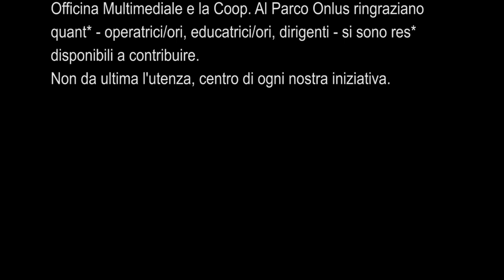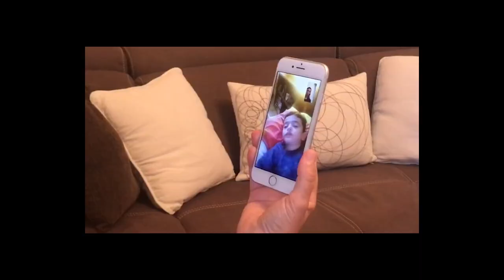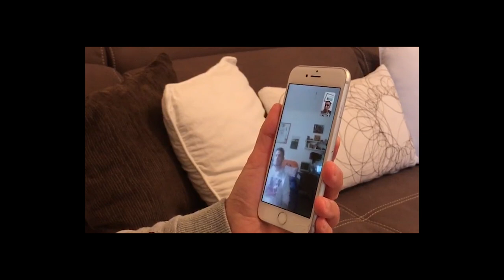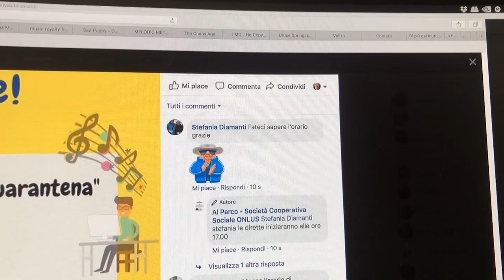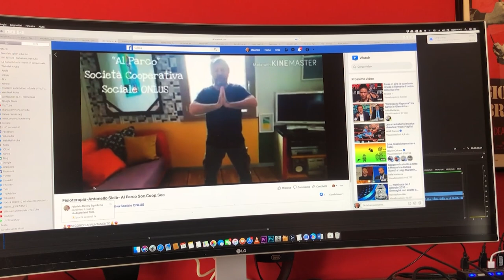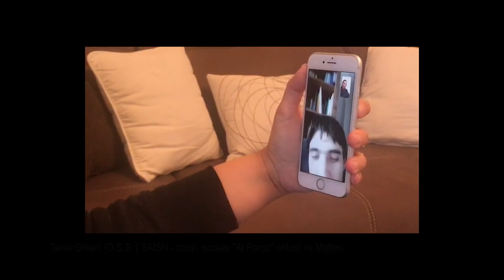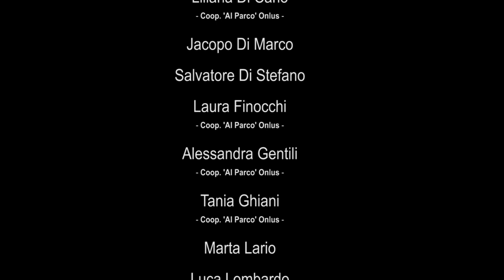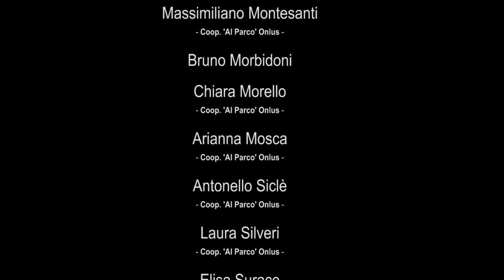Prima di tutto la Cura | Coop Sociale «Al Parco» Roma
Quelli trascorsi saranno mesi difficili da archiviare.
Ancora arduo da credere che nell’infinitamente piccolo si potesse nascondere una minaccia alla vita di un sistema sociale complesso, interconnesso. Ma evidentemente fragile: il Coronavirus ha avuto il compito di rendere evidenti inadeguatezze già note.

I servizi sociali che si occupano da sempre di grave marginalità - ad esempio - hanno scontato il silenzio dei provvedimenti nazionali, i grandi assenti nella decretazione d’urgenza: a fianco delle categorie bisognose di tutela si colloca il gruppo sociale ad esse speculare, altrettanto trascurato nei giorni di allerta pubblica, i lavoratori del sociale.
In campo istituzionale, le risorse sono state rivolte alla sanità pubblica, all’istruzione e alla cultura. La responsabilità di gestire l’emergenza in quest’ambito s’è ricondotta agli enti locali e alle risposte elaborate di concerto con “imprese sociali” e volontariato.
Educatori, OSS e addetti al servizio hanno lavorato da principio con difficoltà di accesso a dispositivi di protezione o alla possibilità di sottoporsi al tampone per verificare la positività al virus. Mantenuto con fatica il funzionamento di strutture e servizi non concepiti per rispondere ai nuovi scenari ed ostacolati nell’esercizio di ciò che spesso riconoscono come centro della professione: la relazione. Infine, pur essendo a loro volta in una situazione di incertezza, anche economica, hanno comunque fatto fronte alle ansie crescenti degli utenti dei servizi in cui lavorano e contenuto al massimo le proprie frustrazioni.
Abbiamo voluto raccontarne alcune di queste storie, di professionalità e - senza retoriche di sorta - valore umano. Quelle intorno e dentro la cooperativa sociale «Al Parco» onlus, di Roma.

Le immagini di questo video documentario sono state riprese a cura delle protagoniste e dei protagonisti delle stesse - spesso con l'aiuto dei rispettivi utenti o di loro congiunti - mediante dispositivi non professionali, quali smartphone e tablet. Tutt* coloro che compaiono in video - ovvero chi ne ha la potestà legale - ne hanno autorizzato l’uso. Questo ha permesso di rispettare le misure di distanziamento sociale previste dai vari DCPM in materia di prevenzione sanitaria e di garantire la veridicità di quanto raccontato. Officina Multimediale e la Coop. «Al Parco Onlus» ringraziano quant* - operatrici/ori, educatrici/ori, dirigenti - si sono res* disponibili a contribuire. Non da ultima l'utenza, centro di ogni nostra iniziativa.